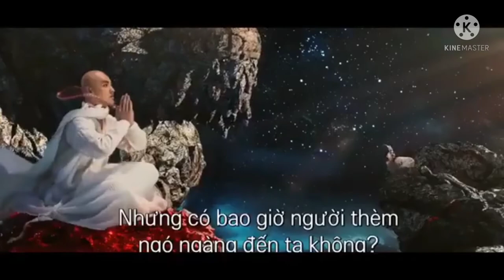journey to the West monkey king v/s buddha fight scene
journey to the West Buddha v/s monkey king super fight scene video